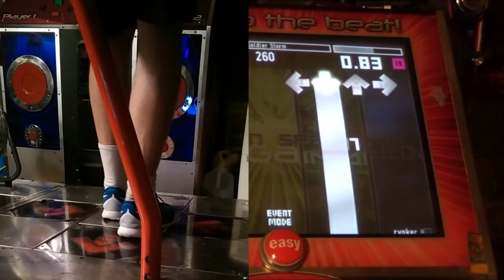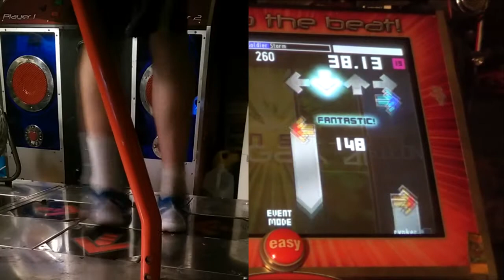Rynker - X Soldier Storm 82.44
Footspeed